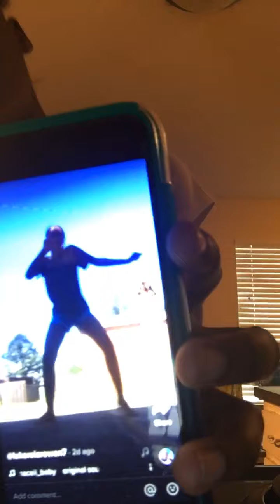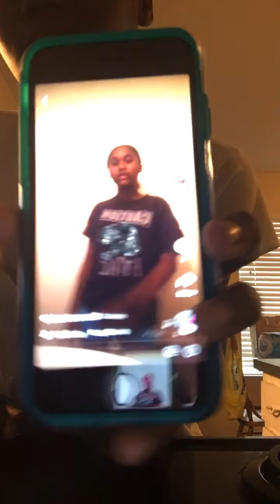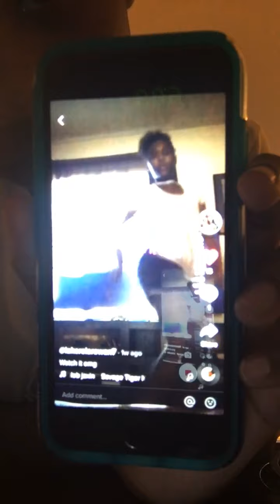Doing my tiktok